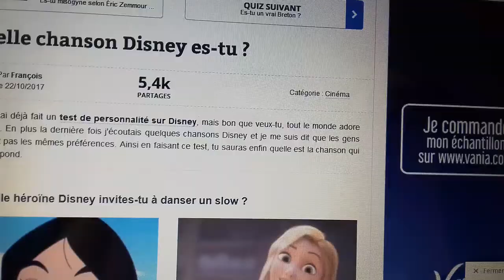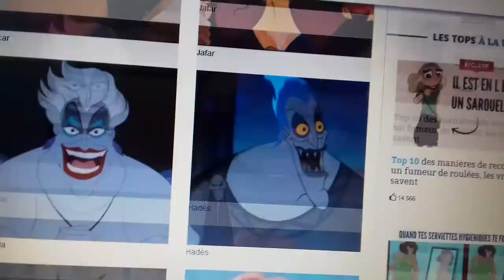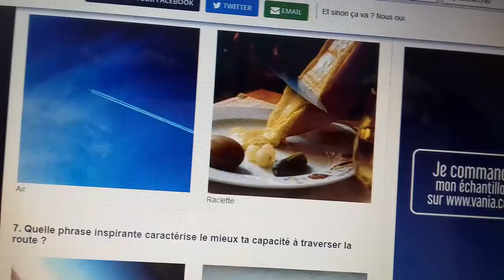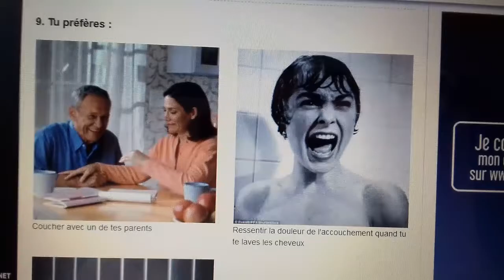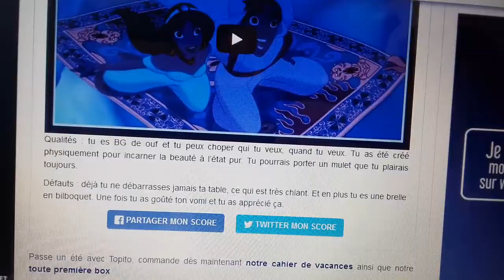Quiz sur Disney #3 : Quelle chanson je suis ?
Nouveau quiz ! Episode 3 de Disney !